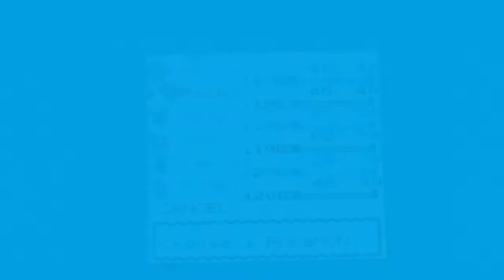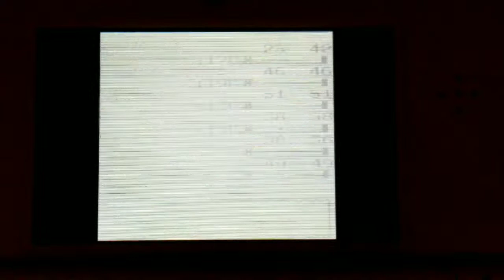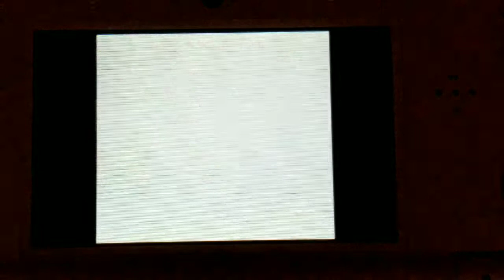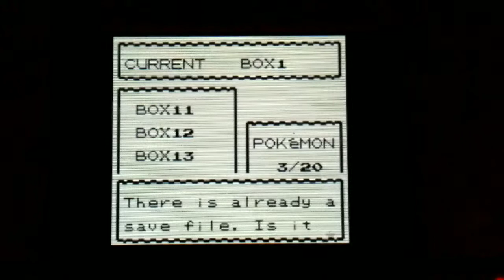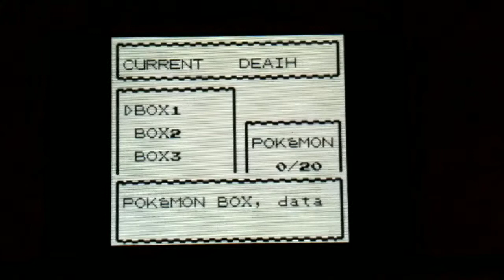Pokemon crystal wedlocke episode 8 gym battle against whitney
Today I battle whitney gym which doesn't go so great. My discord is